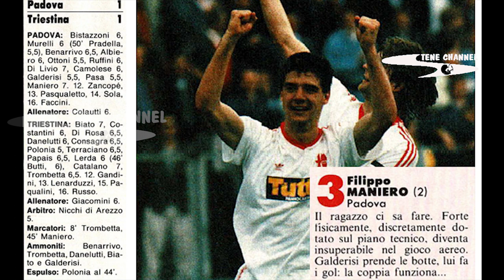PADOVA-TRIESTINA 1-1 SERIE B 1989-90 STADIO APPIANI AMARCORD DEL BIG MATCH DELLA SERIE C GIRONE B